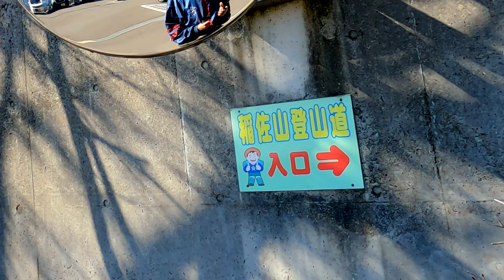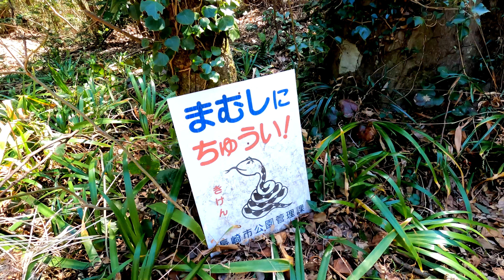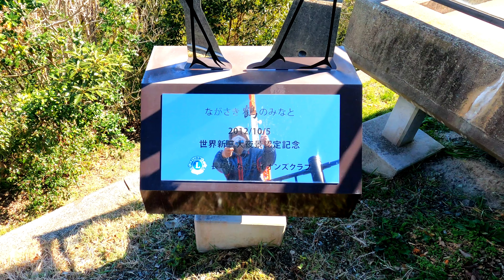稲佐山 人面岩みっけ！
毎日対岸に見える『稲佐山』へ、母親の介護施設のそばの登山口から稲佐の森へと登ってみました。　よく見ると人の顔に見える岩が・・(^^ゞ

そして、遠くは雲仙の平成新山、普賢岳も見えていました。

■撮影データ■
撮影日時：2021年2月9日、火曜日
再生時間：3分20秒(200秒）
使用機材：GoPro Hero9

■Data■
11,587-11,586(+1) 2021/02/18-2021/02/17  @CamTV-N